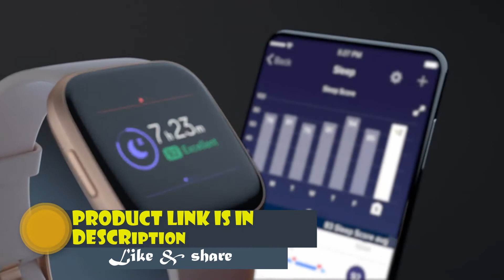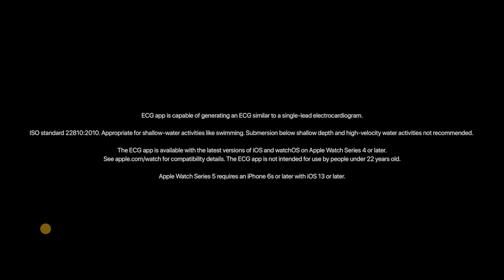Top 5 Best Smartwatches 2020 Best Android & IOS in 2020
The absolute best smartwatches for your wrist Today's best smartwatch models can perform lots of tricks, like searching the internet with your voice, tracking your location with GPS or even monitoring your heart rate to protect your overall health. These will likely work best when paired to one of the best phones on the market, but some of the models even work without a phone in tow.

We've tested the vast majority of the top-end wearable's you can buy right now from the

Fossil Gen 5 Carlyle Stainless Steel Touchscreen Smartwatch with Speaker, Heart Rate, GPS, NFC, and Smartphone Notifications
View on Amazon

Michael Kors Access Lexington 2 Smartwatch- Powered with Wear OS by Google with Speaker, Heart Rate, GPS, NFC, and Smartphone Notifications
View on Amazon

Fitbit Versa 2 Health & Fitness Smartwatch with Heart Rate, Music, Alexa Built-in, Sleep & Swim Tracking, Bordeaux/Copper Rose, One Size (S & L Bands Included)
View on Amazon

Samsung Galaxy Watch Active2 W/ Enhanced Sleep Tracking Analysis, Auto Workout Tracking, and Pace Coaching (40mm), Aqua Black - US Version with Warranty
View on Amazon

Apple Watch Series 5 (GPS, 44mm) - Gold Aluminum Case with Pink Sport Band
View on Amazon